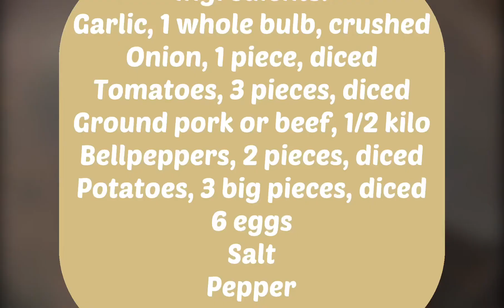Kitten's Tortang Giniling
A Filipino Omelette. Usually sautéed with veggies and ground meat.
Tortang Giniling Ingredients:

Garlic, 1 bulb, crushed
Onion, 1 piece, diced
Tomatoes, 3 pieces, diced
Ground Pork or Beef, 1/2 kilo
Bell Peppers, 2 pieces, diced
Potatoes, 3 pieces, diced
6 eggs, beaten

**Music**

Song: Finger Burner from VN